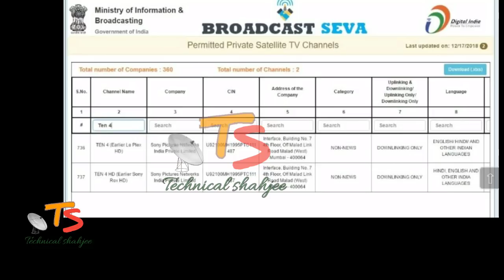Breaking News Sony Ten 4 And Sony Ten 4 HD added on Asiasat 7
Breaking News Sony Ten 4 And Sony Ten 4 HD added on.Asiasat 7 Soon Very Soon